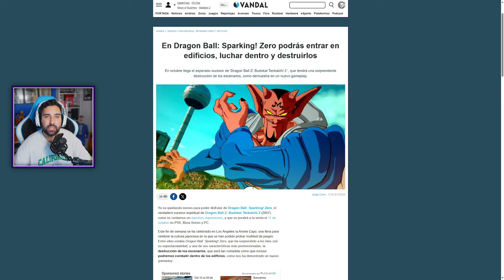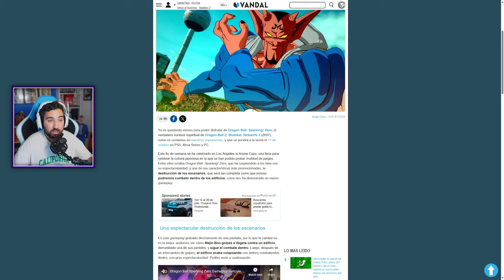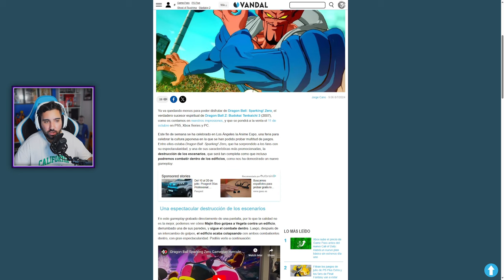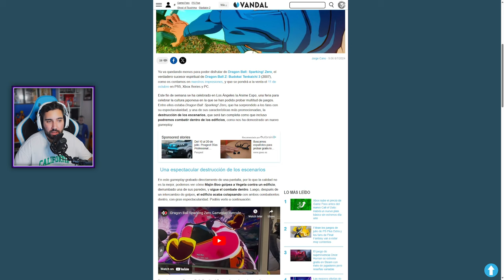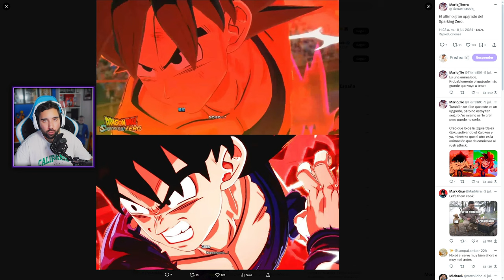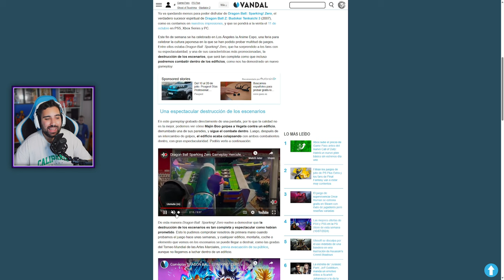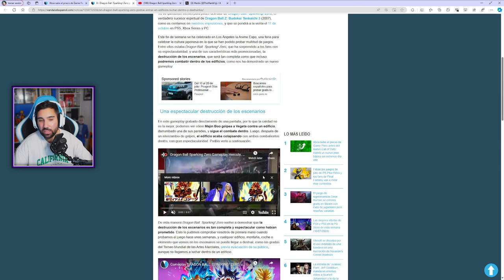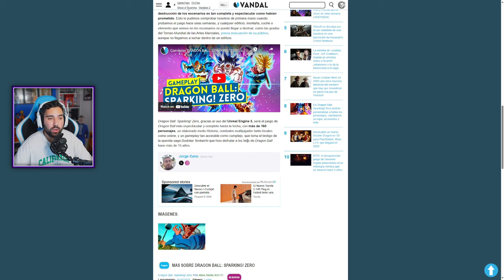¡Vas a alucinar con esta NOTICIA de SPARKING! Zero! - Dragon Ball: SPARKING! ZERO